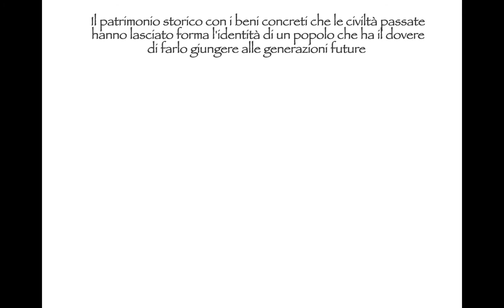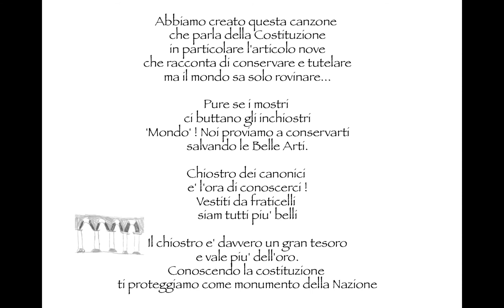1A : Il Lavoro sulla costituzione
Il lavoro della 1A sulla Costituzione